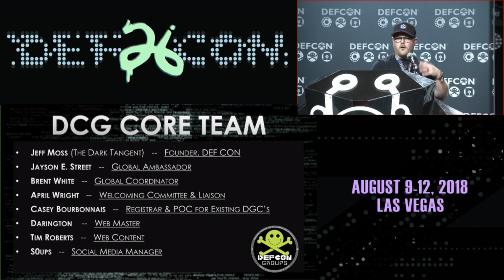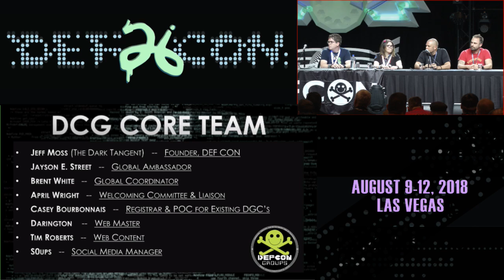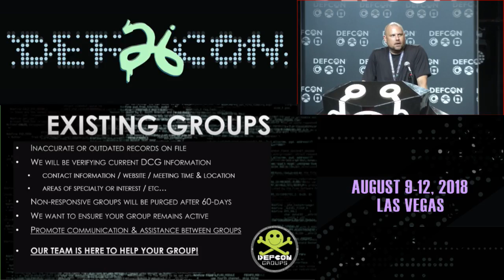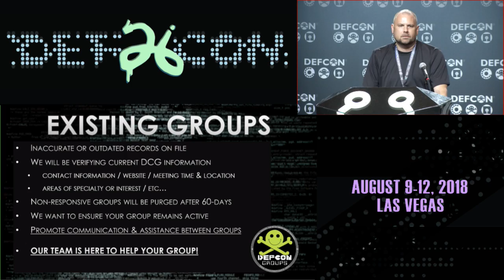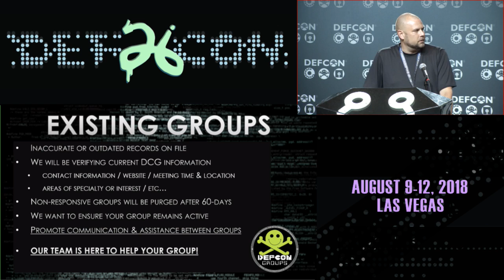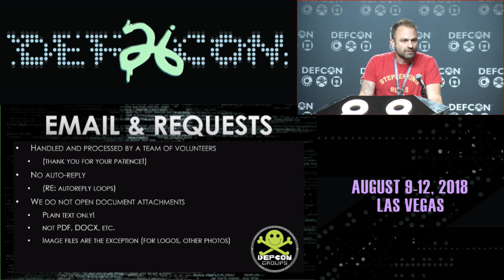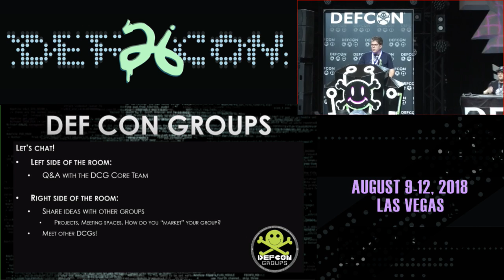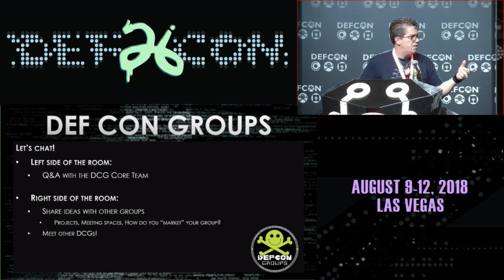DEF CON 26 - The Dark Tangent and Panel - DEF CON GROUPS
Do you love DEF CON? Do you hate having to wait for it all year? Well, thanks to DEF CON groups, you're able to carry the spirit of DEF CON with you year round, and with local people, transcending borders, languages, and anything else that may separate us!

In this special event, your DEF CON groups team who works behind the scenes to make DCG possible will introduce themselves and provide status updates. After we're done talking, the remainder of time will be an informal open floor right there in the room to mingle and talk all things DCG.